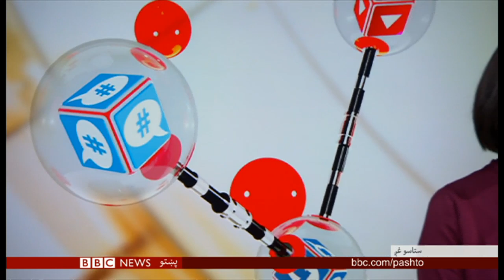بي بي سي پښتو تلویزیون، نړۍ دا وخت، ستاسې غږ: ټاکنې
د ټاکنو تجربه مو څنګه وه؟